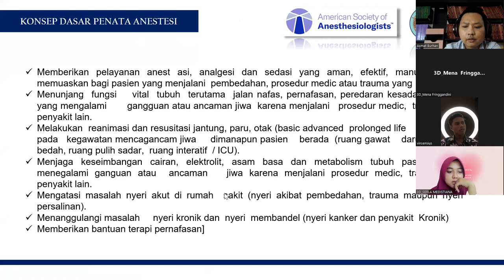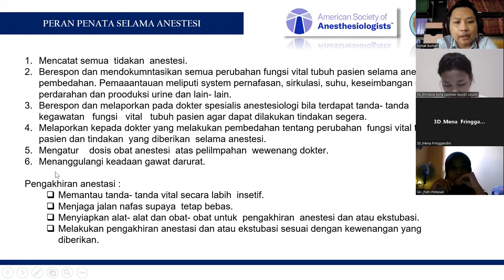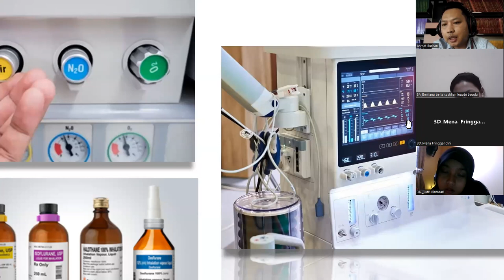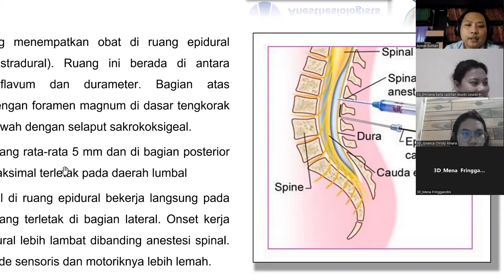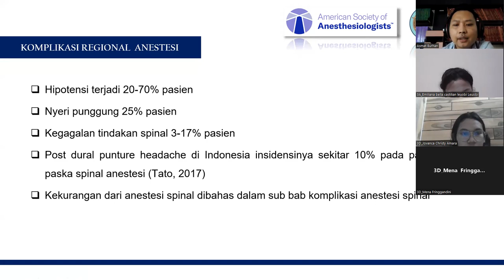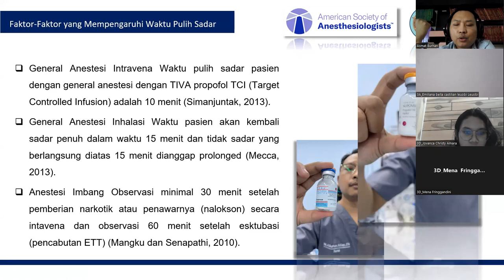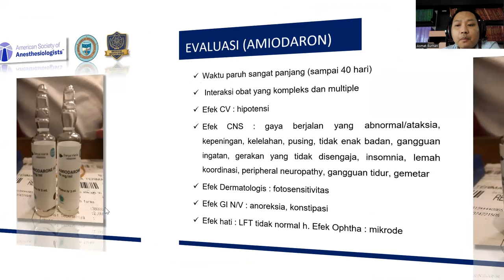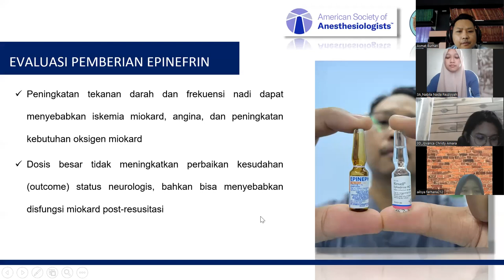Episode 25: anestesi generalanesthesia Farmakoterapi General Anestesi & Regional Anestesi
Asmat Burhan, S.Kep., Ns.,  M.Kep., ETN

KONSEP DASAR KEPERAWATAN/PENATA ANESTESI, PERAN DAN FUNGSI KEPERAWATAN/PENATA ANESTESI, KONSEP GENERAL ANESTESI, REGIONAL ANESTESI DAN KONSEP OBAT EMERGENCY.
Anestesi umum menyebabkan mati rasa karena obat ini masuk ke jaringan otak dengan tekanan setempat yang tinggi. Anestesi umum disebut juga sebagai narkose atau bius (Mangku dan Senapathi, 2010).
Anestesi regional merupakan suatu metode yang lebih bersifat sebagai analgesik. Anestesi regional hanya menghilangkan nyeri tetapi pasien tetap dalam keadaan sadar